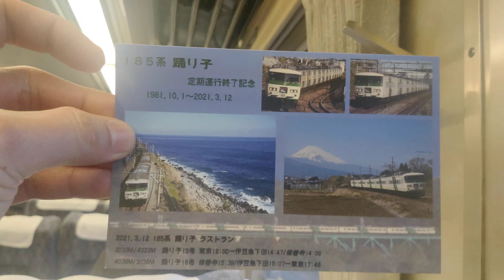国鉄185系踊り子16号ラストラン 横浜駅到着前の走行音